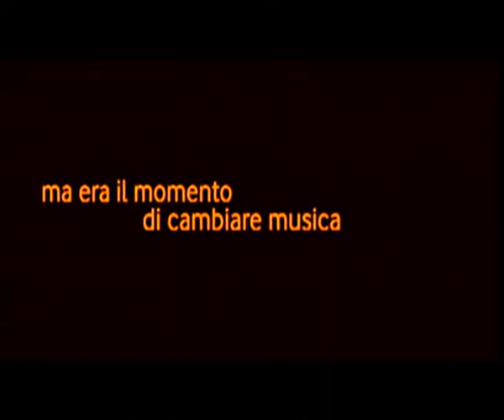Lina Sastri LASCIA PERDERE JOHNNY - TRAILER